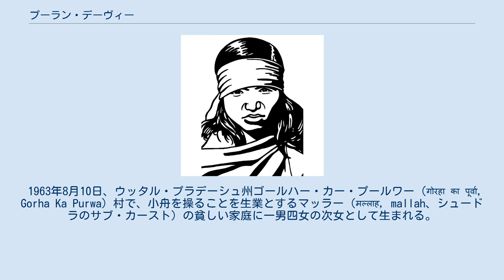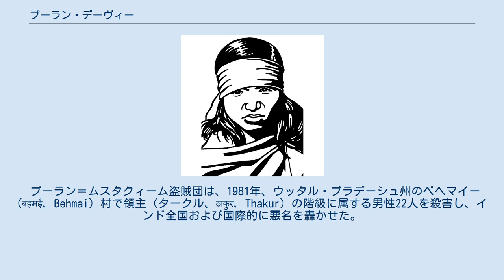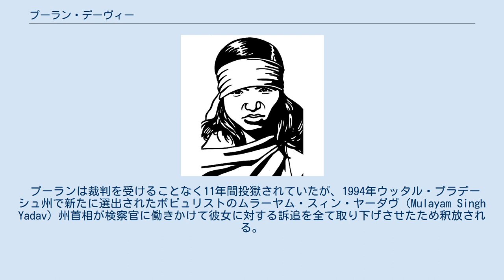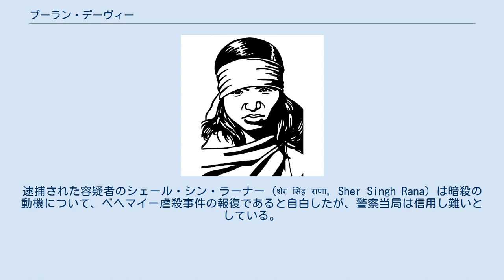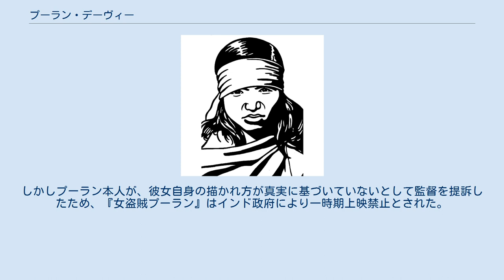プーラン・デーヴィー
ローク・サバー議員
ウッタル・プラデーシュ州出身の人物
プーラン・デーヴィー プーラン・デーヴィー（फूलन देवी Phūlan Devī、1963年8月10日 - 2001年7月25日）は、インドの女性政治家。
ダカイト（ヒンディー語：डकैत ḍakait、英語：Dacoit）という盗賊から転身した。
 1963年8月10日、ウッタル・プラデーシュ州ゴールハー・カー・プールワー（गोरहा का पूर्वा, Gorha Ka Purwa）村で、小舟を操ることを生業とするマッラー（मल्लाह, mallah、シュードラのサブ・カースト）の貧しい家庭に一男四女の次女として生まれる。
インドでは多額の結婚持参金が必要になる女性は望まれない子供となることが多く、プーランも飢えと肉体的、精神的な暴力にさらされて成長した。
両親の取り決めに従い11歳で結婚したが、年上の夫から虐待された末に婚家から追い出される。
実家に戻ったプーランは父親の労働を助け、一家の矢面に立つ存在となったが身内の実力者との争いに巻き込まれ、1979年に地元の警察に逮捕される。
 その後、プーランはチャンパル渓谷を根城とする盗賊団に誘拐され首領の愛人とされるが、盗賊団の中の同じカースト出身のヴィクラムと意気投合し、首領を殺害して脱走しヴィクラム＝プーラン盗賊団を結成する。
 「盗賊の女王」と称され、多くの強盗と殺人を犯した。
しかし、プーランを義賊とみなす人々からは広く慕われた。
 1980年、ヴィクラムは部下のラーム兄弟と警察の仕組んだ作戦により殺害され、プーランも捕えられてベヘマイー村で凌辱の憂き目にあう。
しかしプーランはチャンパル渓谷最有力の盗賊団のリーダーであるムスタクィームに救出され、彼の盗賊団の有力なメンバーとなる。
 プーラン＝ムスタクィーム盗賊団は、1981年、ウッタル・プラデーシュ州のベヘマイー (बहमई, Behmai) 村で領主（タークル、ठाकुर, Thakur）の階級に属する男性22人を殺害し、インド全国および国際的に悪名を轟かせた。
 動機は、以前プーランを輪姦したタークルのラーム兄弟をはじめとする村の男達に対する復讐であったが、被害者の中にはプーラン強姦事件とは直接関わりが無かった者も含まれていたとも言われる。
プーラン自身はベヘマイーでの虐殺に立ち会ったことを否定し、村人の目撃証言にも矛盾がみられる。
 司法当局と、プーランに敵対する盗賊団は、プーランを捕縛しようと試みたが、プーランは容易に捕まらなかった。
インディラ・ガンディー政権及びインド警察当局とプーランの間で彼女自身と彼女の率いる盗賊団員を死刑から免ずるという司法取引が成立し、1983年、プーランは10,000人が見守る舞台の上で投降した。
 プーランは裁判を受けることなく11年間投獄されていたが、1994年ウッタル・プラデーシュ州で新たに選出されたポピュリストのムラーヤム・スィン・ヤーダヴ（Mulayam Singh Yadav）州首相が検察官に働きかけて彼女に対する訴追を全て取り下げさせたため釈放される。
彼女の釈放はインドで下位カーストに属する人々が団結を強め、政治活動を活発に行い始めたことと時を同じくした。
プーランの投獄は当時のインドの公民権運動にとって非常に象徴的な事件となっていたため、ムラーヤム・スィン知事による恩赦に影響を与えた可能性がある。
釈放後、プーランはインドにおける仏教再生運動に感銘を受け、仏教に帰依した。
もっとも、帰依後もヒンドゥー教の女神カーリーを熱心に崇拝していたとの証言もある。
 1996年、プーランの釈放に尽力したサマージワーディ（社会主義者）党から国会議員選挙に出馬し当選、国会議員となる。
 引退した警察・司法関係者の中には、プーランの復権と政治参加に否定的な見方をする者もあった。
 プーランは、2回日本を訪問している。
1回目は1997年12月末で、このときは、ニューデリーで駐在をしていた期間に彼女と知り合った日本人の友人が招待した。
彼女は日本の文化に触れる目的で日光、鎌倉、浅草、横浜、箱根等を訪問した。
日本滞在中には正月の風習も体験し、杉並区の大宮八幡宮を参拝した。
2回目は1999年1月で、京都精華大学が招待し、日本のマスメディアにも登場した。
この時の京都精華大学での講演内容は、同大学のHPに掲載されている。
尚、同大学の出版物には、彼女の講演内容が、正確...